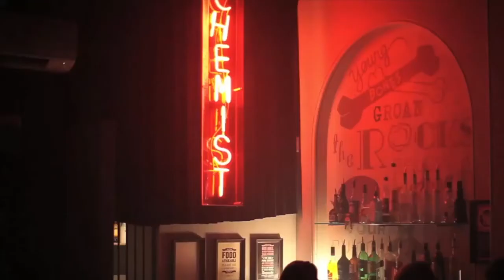Mojo Sax - Sensational Solo Saxophonist - Entertainment Nation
Bring style and sophistication to any event with Mojo Sax! Playing epic club anthems, Ibiza lounge-style tracks and funk and soul classics, he'll dazzle your guests with his smooth tones and supreme showmanship. Book today!

Alternatively, feel free to get in touch anytime on:
P: 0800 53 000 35